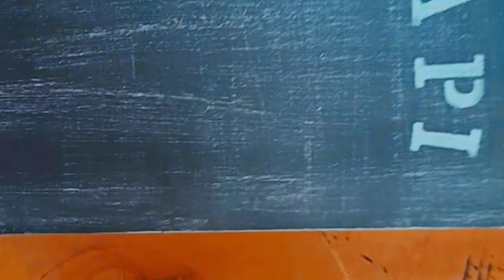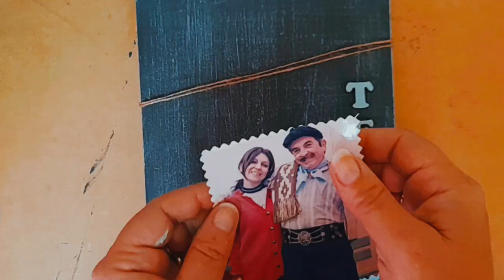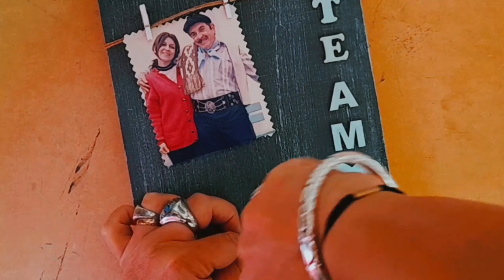DIA DEL PADRE. UNA IDEA CON MUY POCOS MATERIALES!